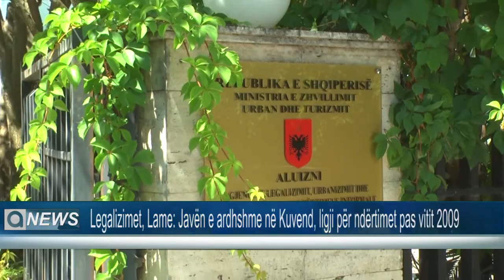LEGALIZIMET, LAME; JAVËN E ARDHSHME NË KUVEND, LIGJI PËR NDËRTIMET PAS VITIT 2009